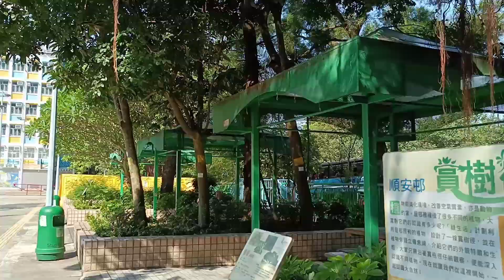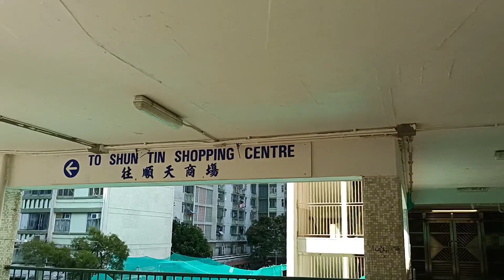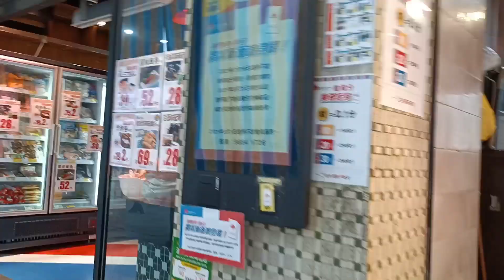SHUN TIN ESTATE HONGKONG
SHUN TIN ESTATE HONGKONG IS A ESTATE NEAR SHUN ON ESTATE WHICH I VISIT LAST WEEK THE ESTATE WAS VERY NICE THE COMMUNITY AND THE PEOPLE WAS GREAT I HAVE A GREAT TIME DURING THE DAY THAT I EXPLORED THERE PLEASE CHECK AND WATCH MY ORDER VIDEO ALSO.